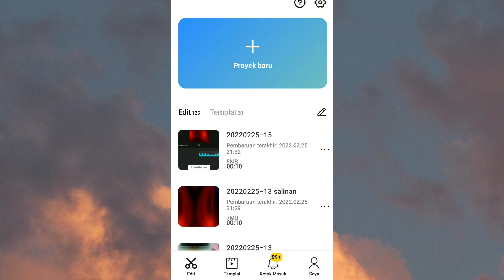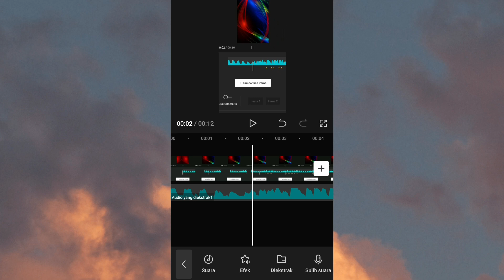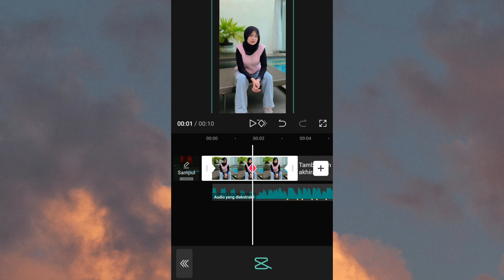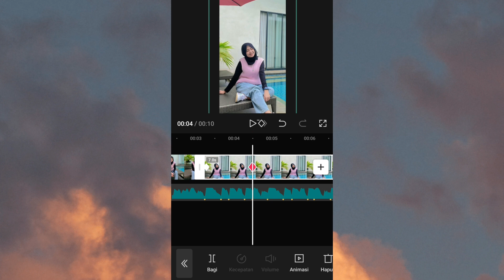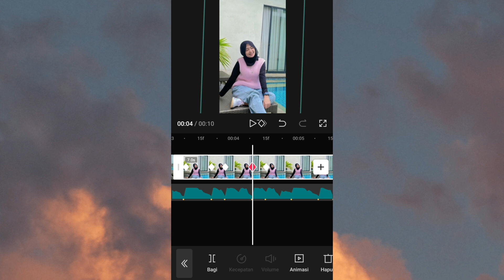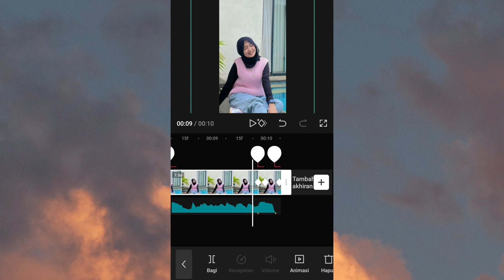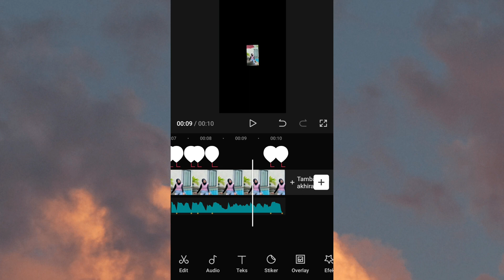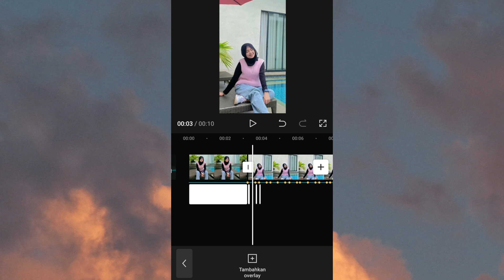Tutorial capcut dj cinta bawa duka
cara edit video tiktok yang lagi viral,
tutorial capcut viral tiktok terbaru dj cinta bawa duka,
tutorial capcut new trend

beat dan musik